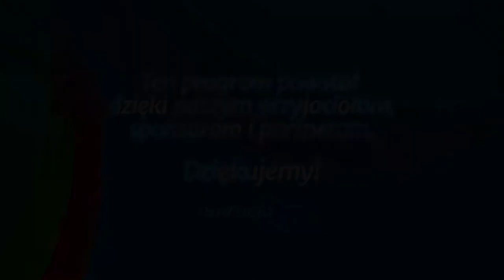Studium biblijne - 169 (12) (2014-06-21): Kościół Chrystusa i prawo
Studium biblijne lekcji Szkoły Sobotniej dla dorosłych (sezon 13) z 21 czerwca 2014 r., pt. "Kościół Chrystusa i prawo". Na podstawie kwartalnika "Lekcje biblijne 2/2014": Keith Burton, "Chrystus i Jego prawo".

STUDIUM BIEŻĄCEGO TYGODNIA: Rdz 2,16-3,7; 6,1-22; 12,1-20; Pwt 7,6-12; Ga 3,6-16; Ap 12,17; 14,6-12.

TEKST PRZEWODNI: „Tu się okaże wytrwanie świętych, którzy przestrzegają przykazań Bożych i wiary Jezusa" (Ap 14,12).

W STUDIUM UDZIAŁ BIORĄ: Mariusz Zaborowski (prowadzący), Ewa Zaborowska, Igor Baron, Łukasz Romanowski.